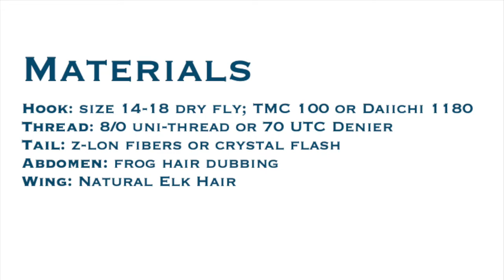X Caddis fly tying video tutorial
The X-Caddis fly is a slight modification from the standard elk hair caddis, and nearly just as simple to tie. There is no hackle involved in this fly, which simplifies the process. The dubbing may be the most important component of this fly as it will determine the ability of the fly to float effectively, although at times I've found it better to sink the fly and fish it as an emerging caddis.